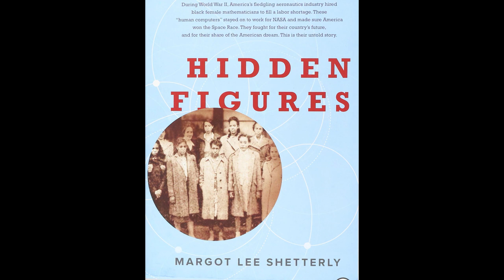Mary Jackson, figure de l'ombre de la NASA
Découvrez Mary Jackson, l'une des figures de l'ombre de la NASA.